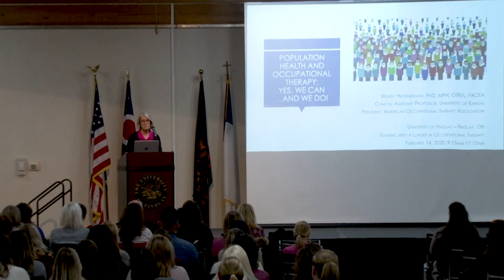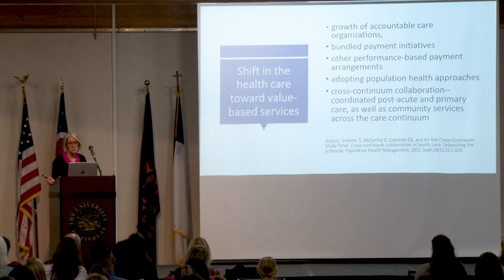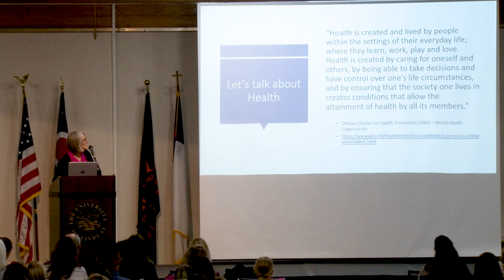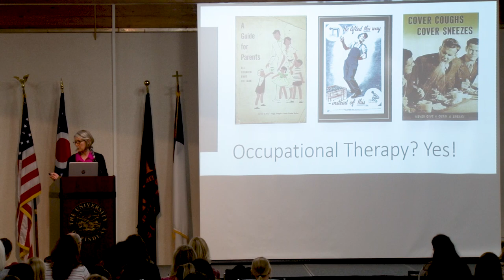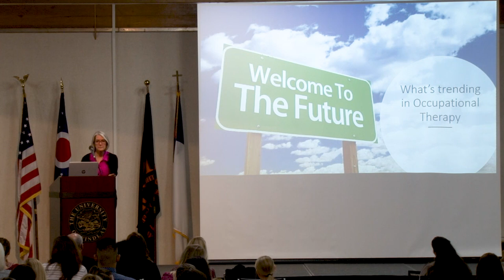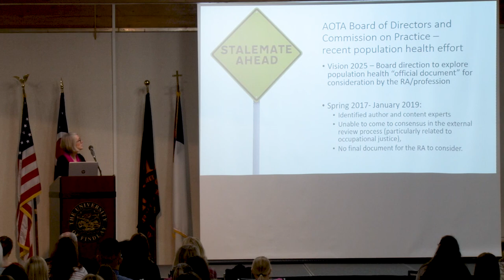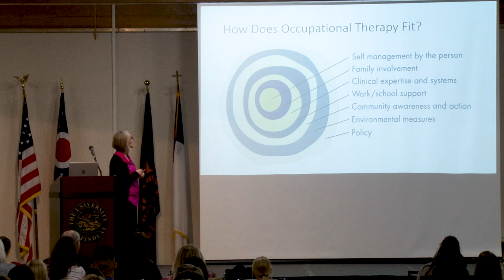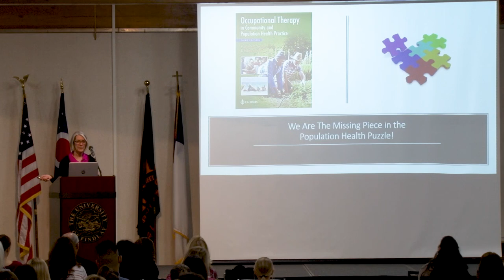UF's Evening with a Leader in Occupational Therapy featuring Wendy C. Hildenbrand, PhD.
Evening with a Leader in
 Occupational Therapy

 featuring

Wendy C. Hildenbrand, PhD,
MPH, OTR/L, FAOTA. "Population Health and Occupational Therapy:  Yes, We Can...and We Do!."
Recorded at